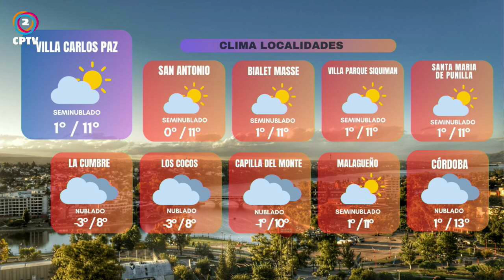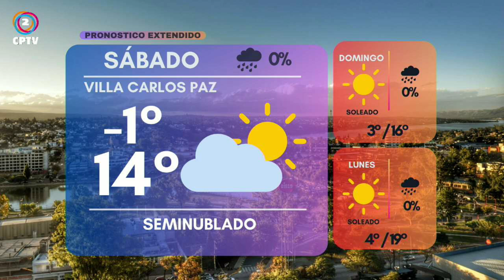CPTV Noticias Tercera Edición 22-08-2024